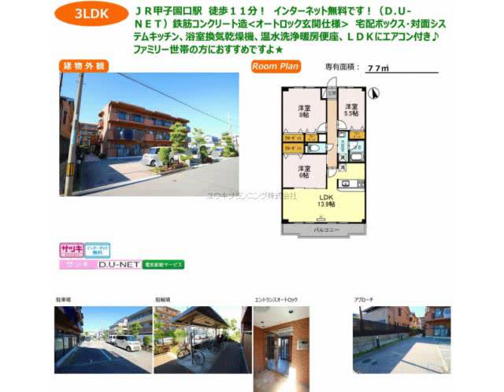甲子園口駅西宮市中島町賃貸ユウキプランニング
グランドール
西宮市中島町　ファミリー　MS